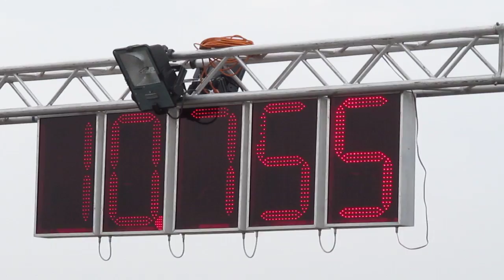Ficobusa (Fićobusa) Apatin - kvalifikacija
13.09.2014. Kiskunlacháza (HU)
prvo mesto u Profi VI kategoriji
60 feet 1.734 sec.
330 feet 4.548 sec.
1/8 mile 6.916 sec.  speed 167.64 km/h
1/4 mile 10.755 sec.  speed 201.86 km/h